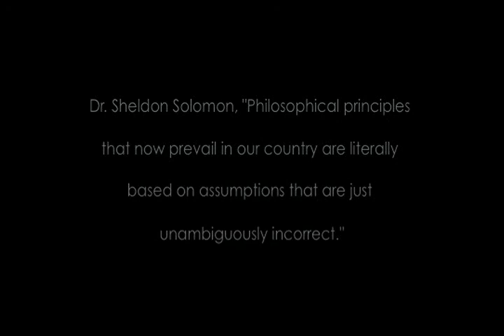Dr. Sheldon Solomon on the Current Philosophical Climate in U.S.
Dr. Sheldon Solomon, "Philosophical principles that now prevail in our country are literally based on assumptions that are just unambiguously incorrect."